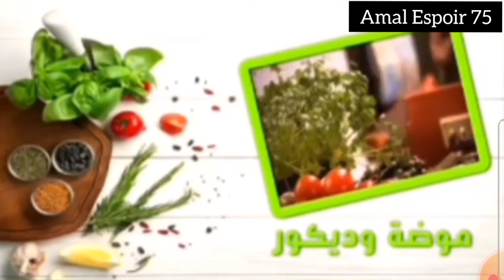مكرونة بصلصة الطماطم واللحم المفروم